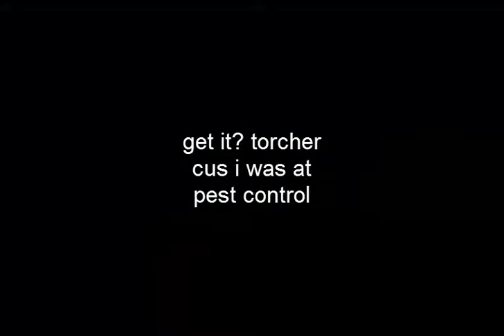OSRS: 99 Magic is fun :D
— More info —